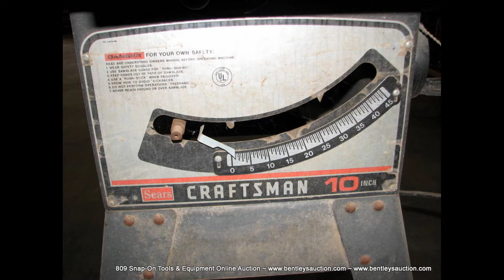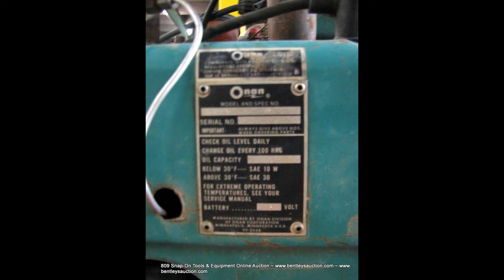809 Snap On Tools and Equipment Online Auctionq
Bidding Opens: Friday, July 20, 2018, at 12:00 AM MDT

Bidding Closes: Tuesday, July 31, 2018, at 7:00 PM MDT (soft close)

Assets Location: 4900 Pan American East Freeway NE, Albuquerque, NM 87109

Sale Type: Online – Internet Only – Timed Auction (Soft Close)
Description: This is an online auction of Snap-On tools, tool chest, and assorted equipment from an estate.

Featuring:  249 Lots ~  740 Items ~ 246 Images